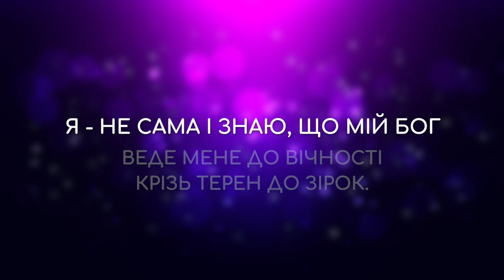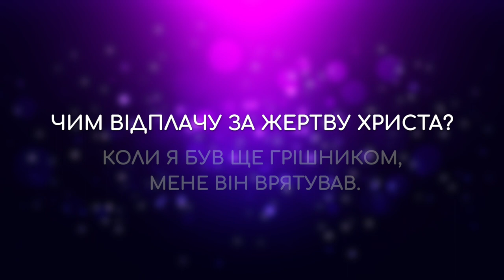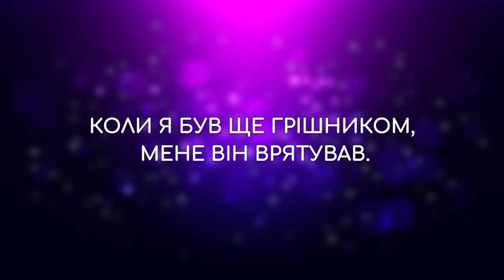Твоя любов | Фонограма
Твоя любов

Моє життя присвячую Тобі!
Мої думки - усе даю Тобі.
Я - не сама і знаю, що мій Бог
Веде мене до вічності крізь терен до зірок.

Приспів:
Твоя любов змінила мене.
Дух Твій Святий нехай в мені живе!
Чим відплачу за жертву Христа?
Коли я був ще грішником, мене Він врятував.

Любов Христа змогла мене знайти,
У світло своє з темряви ввести.
І серце моє з вдячністю співай -
Ти Духом Своїм, прошу, наділяй!

Слова - О. Біліч, Н. Крачковська
Музика - Н. Крачковська